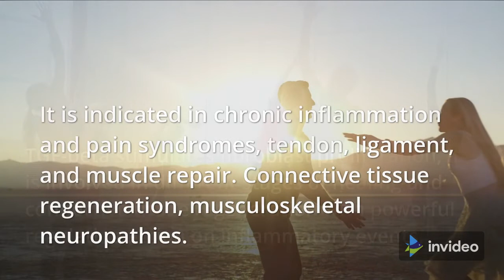Cytokines Series: Transforming Growth Factor Beta – TGF β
This is the twelfth of a series of short videos on Low dose Medicine and in particular Cytokines. This video introduces the cytokine TGF β , the anti-inflammatory and tissue repair cytokine.
Transforming growth factor beta (TGF-β) is a protein which controls proliferation, cellular differentiation, and other functions in most cells.
TGF-beta is secreted by many cell types, including macrophages and Th2 and Th3 lymphocytes.
TGF-beta stimulates fibroblast proliferation, angiogenesis (especially in connective tissue) and therefore is involved in different stages of healing and connective tissue regeneration with powerful regulating action on inflammatory events.